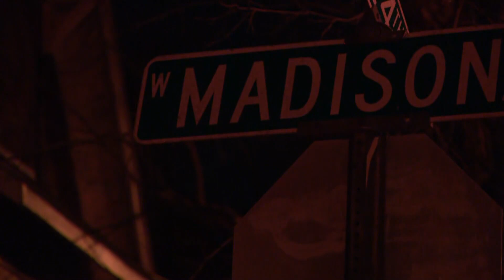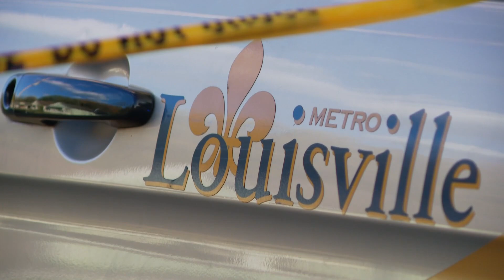As 2023 draws to a close, Louisville reports 150 homicides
Louisville has seen 150 homicides in 2023 and 408 other shootings as of Dec. 30, injuring victims as young as 5 years old and older than 64 years old.